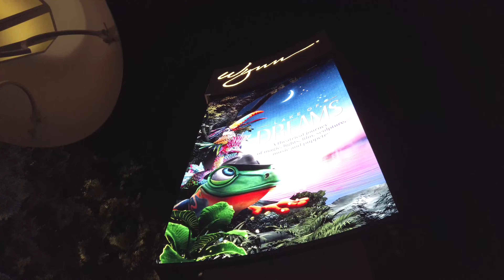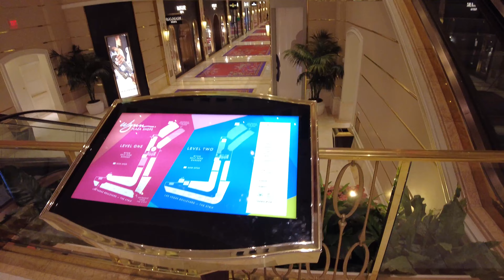Walking Tour of Wynn Encore Las Vegas May 2022 Walkthrough 4K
Walking tour of Wynn & Encore Las Vegas in May 2022.

Filmed with DJI Pocket 2